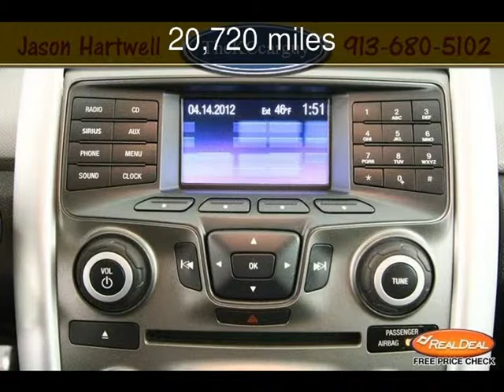2013 Ford Edge SEL Used Cars - Kansas City,Missouri - 2013-11-29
See more details about this used car This 2013 Ford Edge SEL with 20,720 miles is for sale at The KC Car Guy.